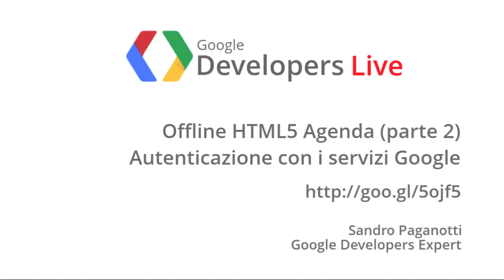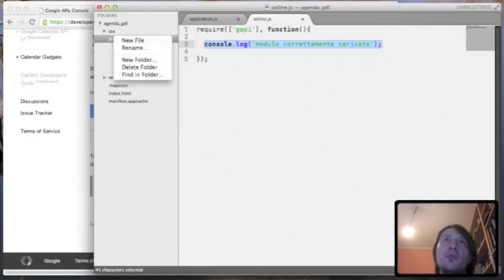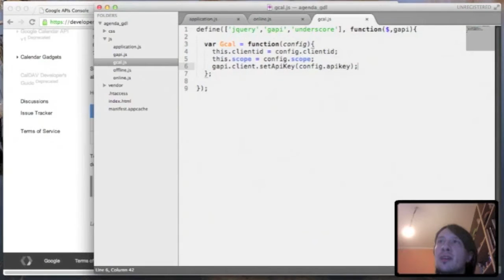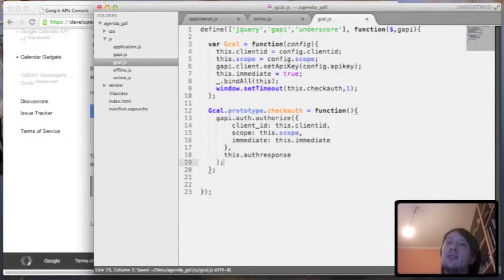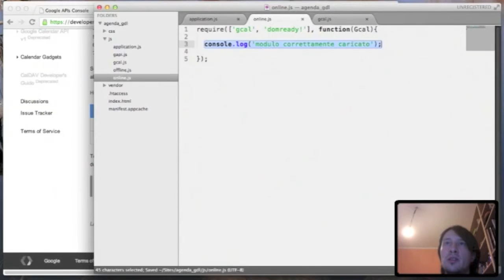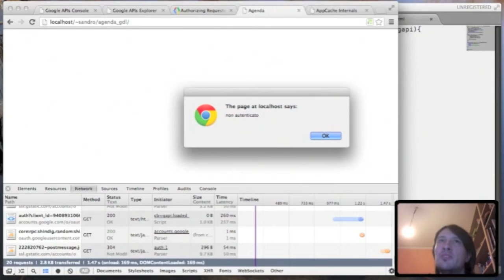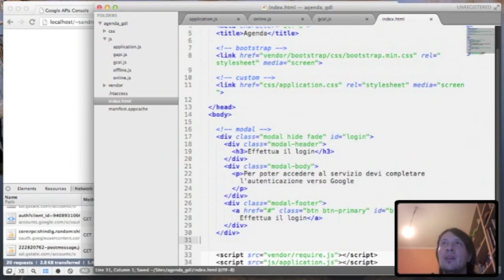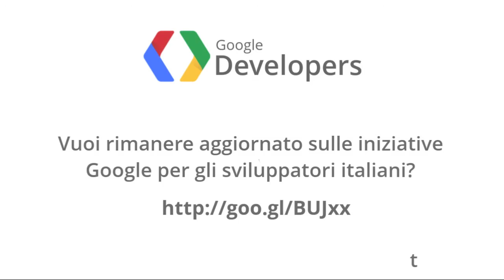GDL Italia - Offline HTML5 Agenda (parte 2)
In questa nuova puntata della GDL Italia, Sandro Paganotti percorre un'ulteriore passo nella realizzazione di un'agenda in HTML5 capace di collegarsi al nostro Google Calendar e funzionare anche offline.

Questi i principali argomenti trattati nel video
* gestire il flusso di autenticazione per accedere ai servizi offerti dalle Google API
* usare Bootstrap per gestire un form di dialogo

Tutti i video della Google Developers Live Italia sono raccolti in una playlist tra cui i precedenti episodi dell'offline HTML5 agenda.